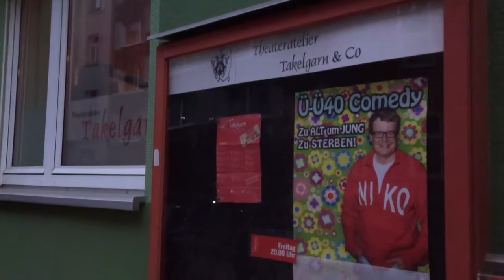Komiker - Episode 01 - Düsseldorf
Ich war in Düsseldorf. Leider habe ich es nicht geschafft brauchbare Aufnahmen von mir auf der Bühne selbst zu machen. Aber ich verspreche, dass die beim nächsten Mal dabei sein werden. Also zumindest im Zeitraffer. Aber um die Auftritte selbst geht es ja eh nicht so. Warnhinweis: das Video ist acht Minuten lang. Sorry. 8-)